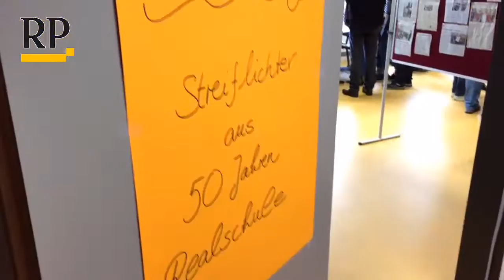Schulfest 50 Jahre Realschule Wermelskirchen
50 Jahre Realschule Wermelskirchen: Dieses Jubiläum wurde mit einem ausgelassenen Schulfest begangen.